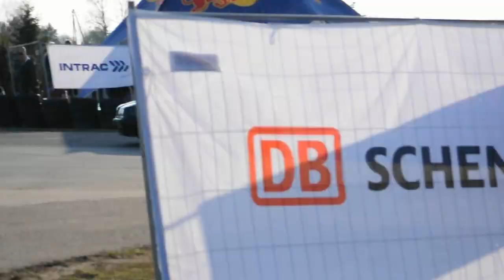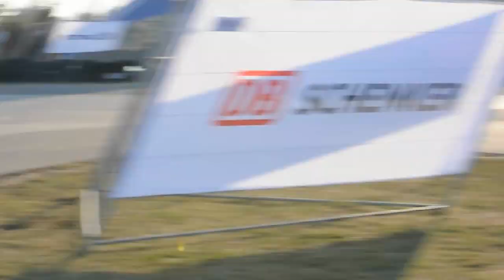Mehu Dienas 2012 - drifts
Mehu Dienas 2012 - sacensības driftā. Trase "Rullītis"